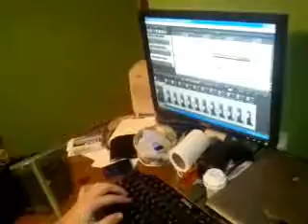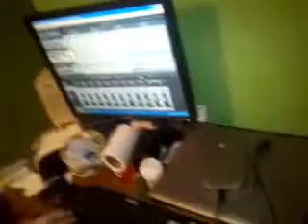Alex and Aaron In the Studio recording Vocals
In prepartation for our Ep we're in the process of recording, Aaron and Alex are working on a cover of "End of Heartache" to test out the new "studio." We'll be releasing our cover soon so check back for it!